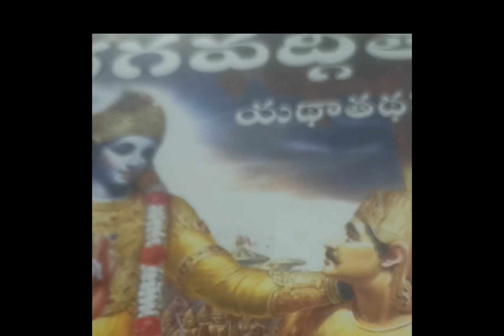🙏📒Geetha 14 va addyayamu 21 va slokam varaku 🌹🍎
Edit with InShot 14 vaddyayam21 vslokam raku.app